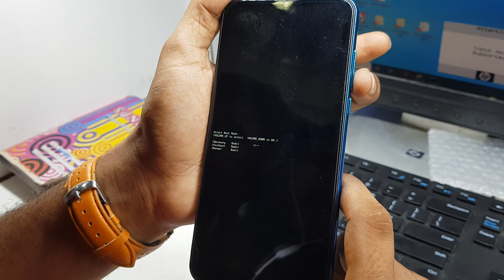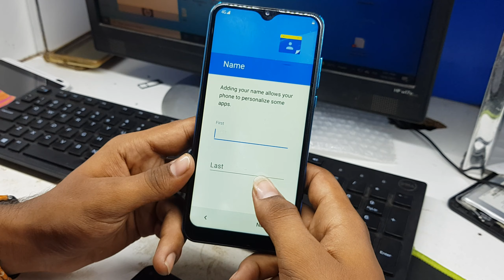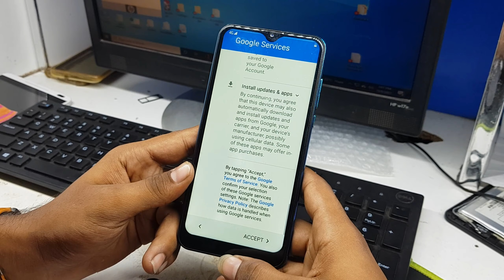How To Hard Reset Mione A50 Unlock Pattern Lock & Pin Lock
mione a50 hard reset
how to hard reset mione a50
How To Hard Reset Mione A50 Unlock Pattern Lock OR Pin Lock
How To Hard Reset Mione A50 Unlock Pattern LOCK
How do I factory reset my Mione?
How do I reset my Myphone to factory settings?
How do you reset a fake Samsung phone?